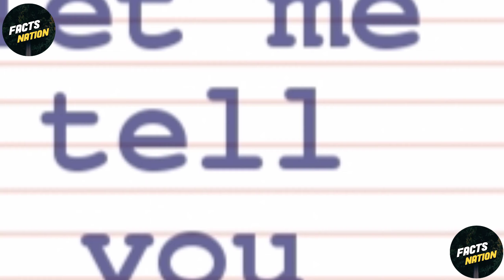कितना बड़ा है दुनिया का सबसे बड़ा ट्रक? || Amazing Facts Ep #45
About Video : In this video I'm showing you" How Much Big Is Worldest Truck? As Well As " What's The Price Of Worldest Big and Heavy Truck? So make sure you don't miss any fact & Watch whole video after watching it please comment which Fact did you like most & why..